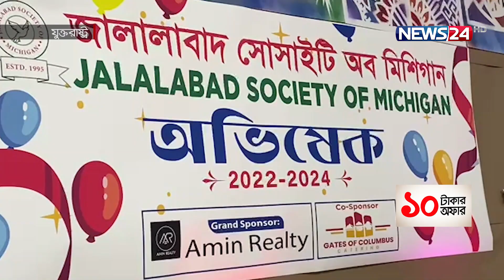প্রবাস সংবাদ | News24